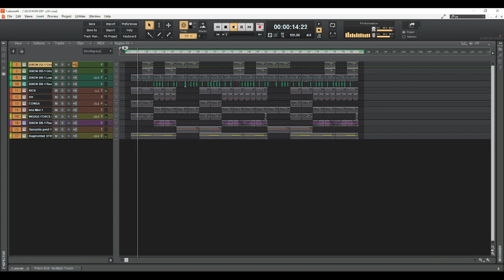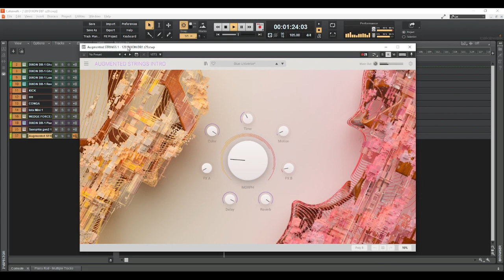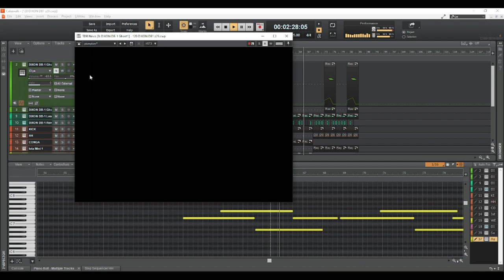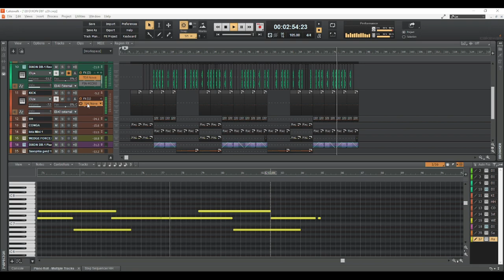MelanholicwinteR a music made with free VSTs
Let's make some MelanholicwinteR music with free vst plugins.

DAW:
Cakewalk

VST's:
Dixon DB-1
TX16Wx
Sitala
Iota Mini
Wedge Force Keemun (was free in 2022)
Saxophia gen2
Augmented
TDR Nova
LoudMax
FIN-MICRO
Fresh Air

2024 year almost!!!